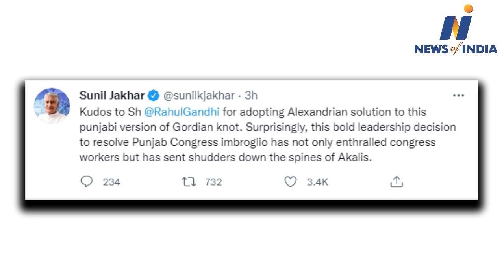Sunil Jakhar will be the new CM of Punjab. Capt Amarinder Singh resigns